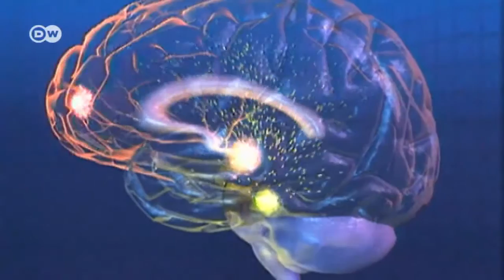Can memories be intentionally erased? | Tomorrow Today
Udana Snevirathna from Ambana, Sri Lanka wants to know.